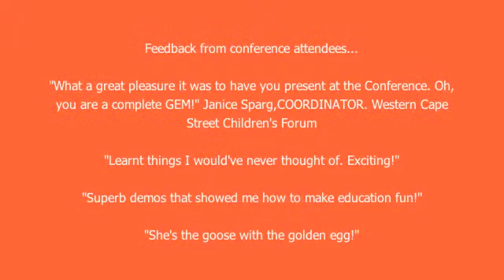Western Cape Street Children's Forum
As the educational consultant, author and trainer  Renee's gift for inspiring change has provided a light to many parents and schools both locally and internationally.